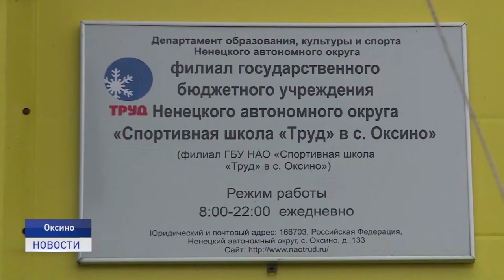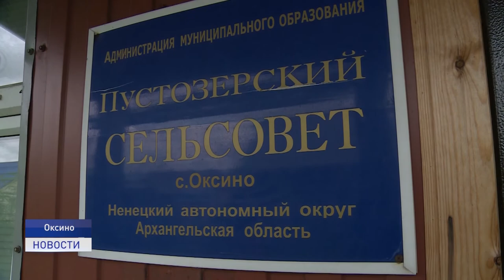СЕЛЬСКИЕ БУДНИ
Спортивный инвентарь для физкультурно-оздоровительного комплекса, ремонт в Доме культуры и строительство социального жилья. Чем живет село Оксино в летний период, смотрите в нашем слующем сюжете.